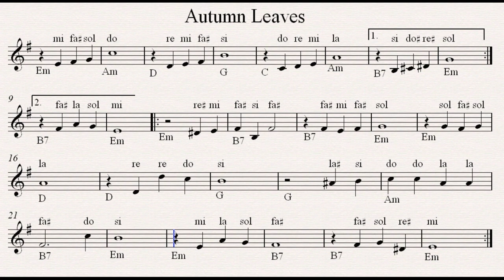autumn leaves notes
notes piano violin flute